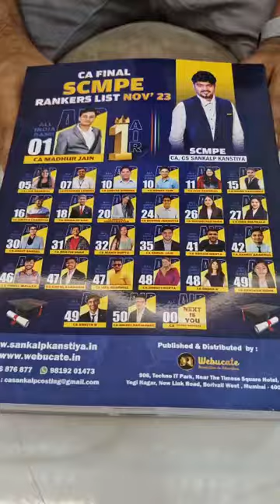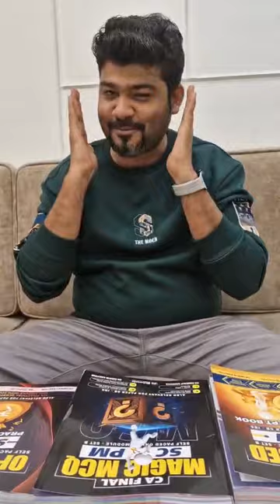Launching CA Final SPOM - SCPM Magic Books By CA Sankalp Kanstiya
This Book Covered:
- Complete Theory in a Diagrammatic Way
- 1400+ MCQ
- All Practical Sums covered with Solution
- Scan & Learn Technology

We are sharing a Glimpse of SCPM Magic Books with you:
Theory Book